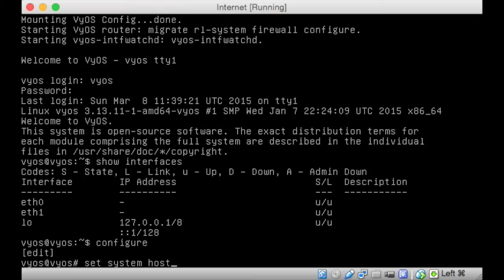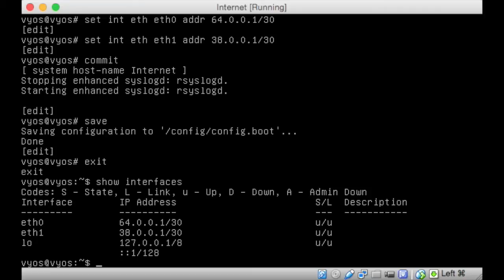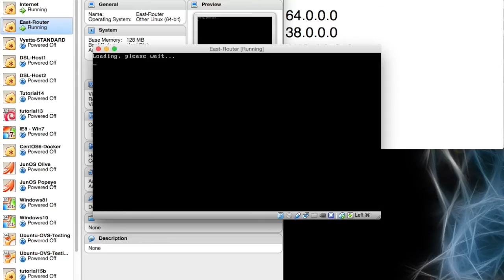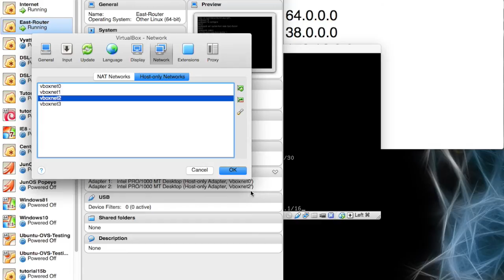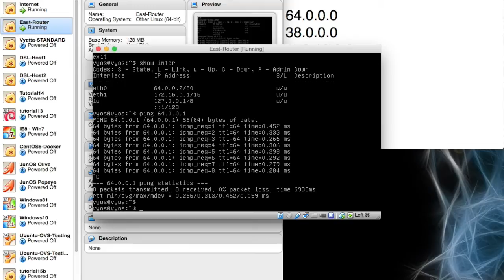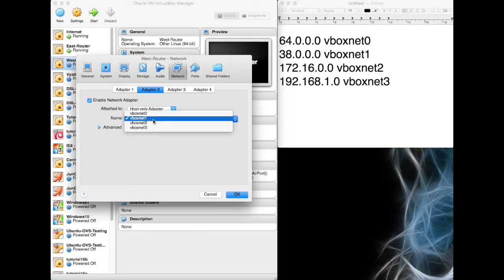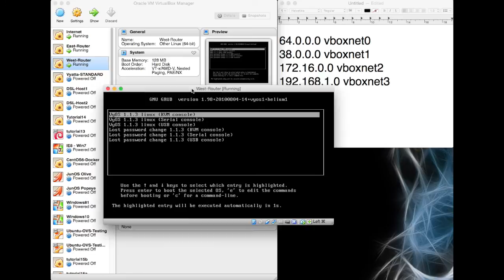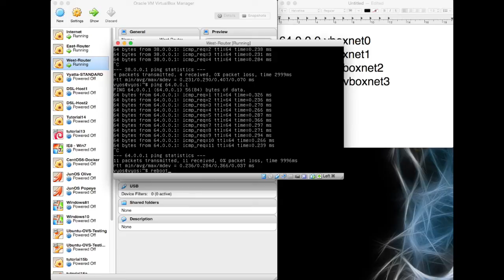SoftLayer - Tutorial Fifteen - Part2 - Site-to-Site IPSec VPN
In this video we'll be covering how to configure the three VyOS/Vyatta  virtual routers that we need as the backbone for our site-to-site tunnel. Specifically this video covers the configuration of the East-Router, the West-Router and the Internet router.